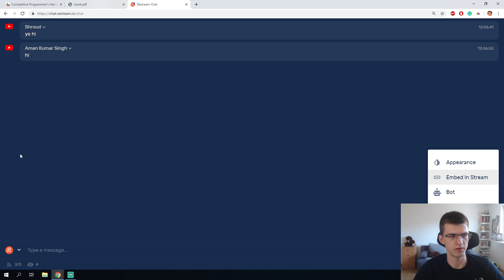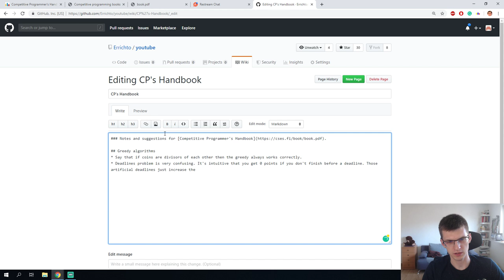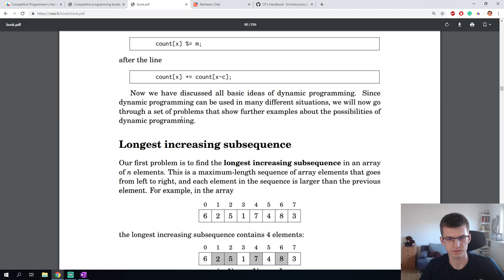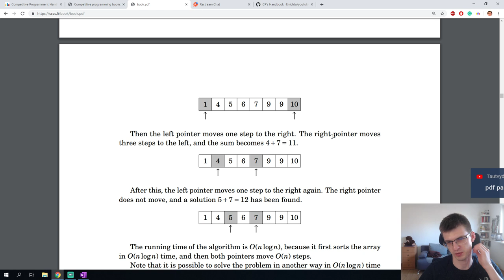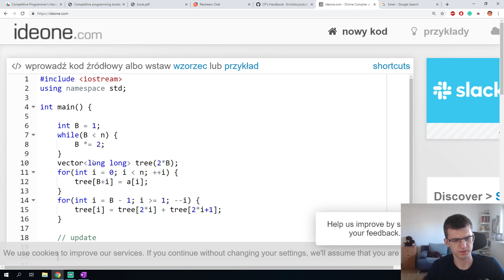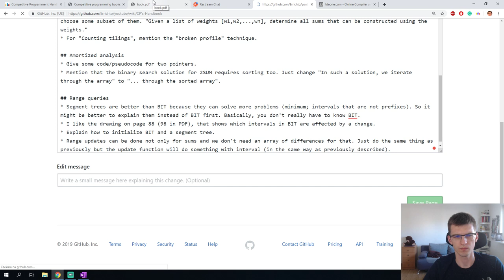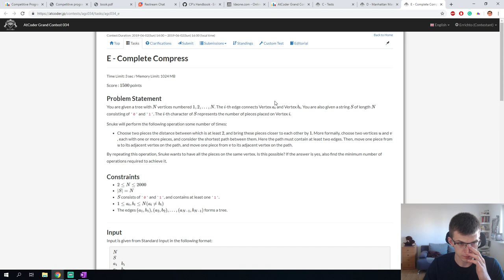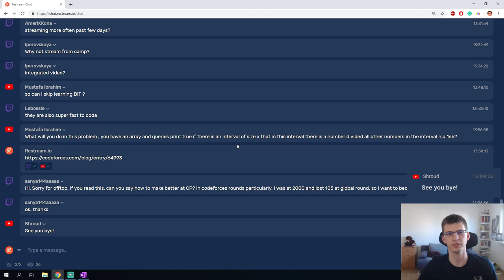Boring Programming Stream #11 – Competitive Programmer's Handbook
Let's get back to reading Competitive Programmer's Handbook Antti Laaksonen It's a great free book for algo and CP.

I’m Kamil Dębowski, better known as Errichto. I compete in and organize programming competitions. I make educational streams on Youtube and Twitch. I'm a finalist of ACM-ICPC, Topcoder Open, Facebook Hacker Cup and Google Code Jam. I got a second place in Google Code Jam 2018. I am/was nutella in Codeforces and target in Topcoder.

Watch me if you want to practice for coding interviews, competitive programming or just algorithms in general. I share my thought process, explain everything, and mention similar problems and techniques/algorithms.